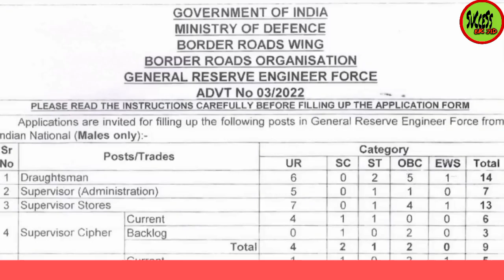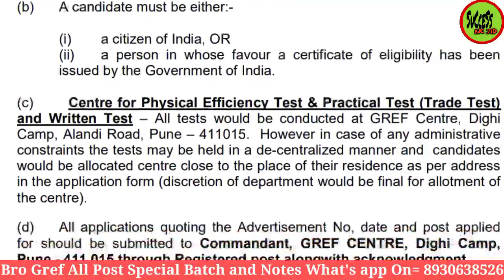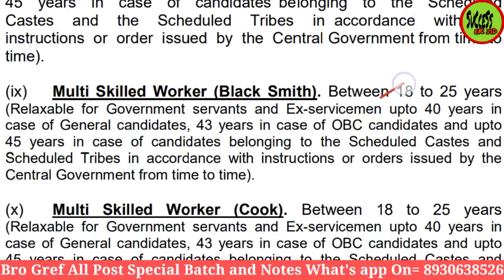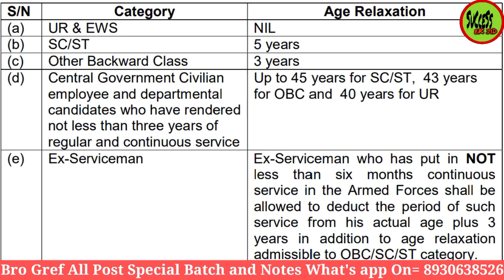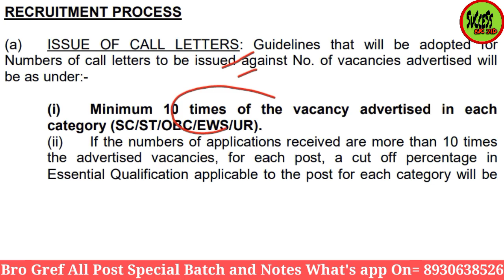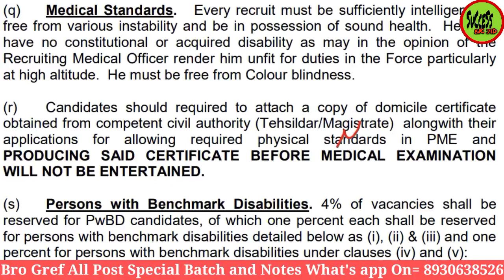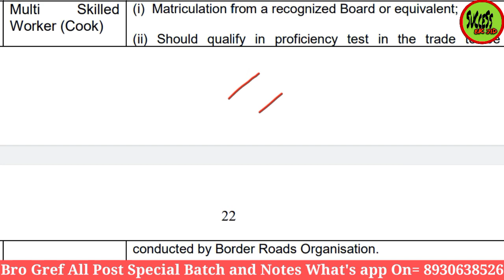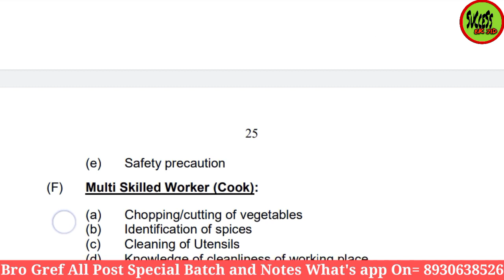Bro Gref New Vacancy 2022 | Official Notification Out 🔥| Total Post 246 | Bro Gref Offline Form 2022